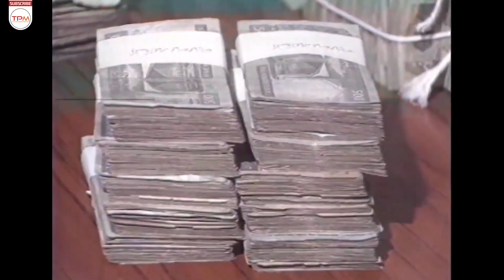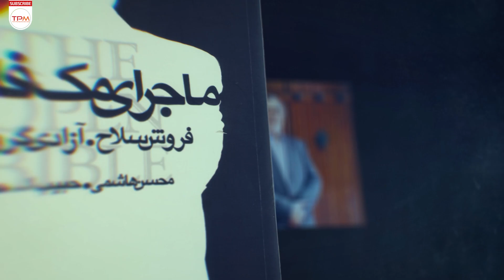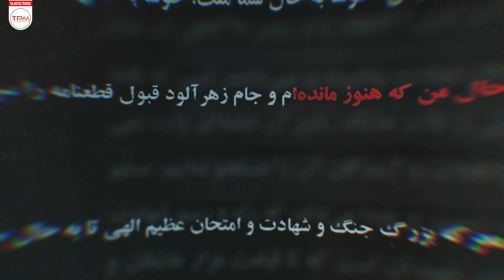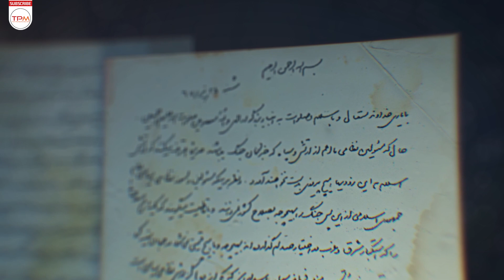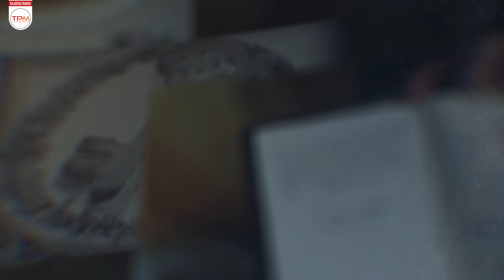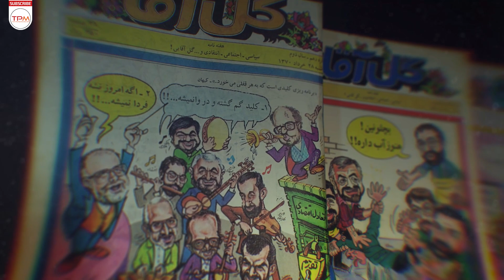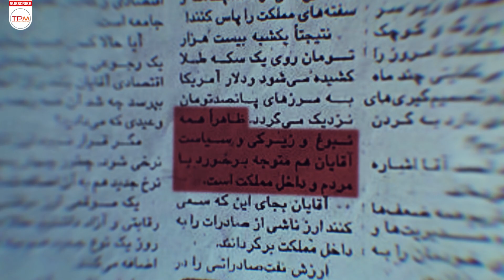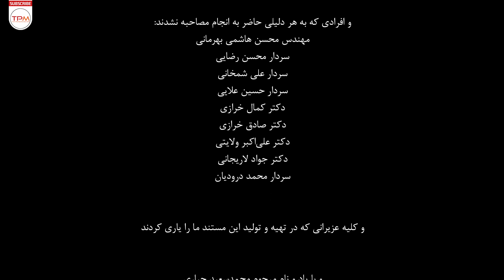مذاکرات پیرامون قطعنامه و پس از آن در دوران سازندگی در دولت هاشمی رفسنجانی - مستند مجمع عقلا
مستند «مجمع عقلا»، به بررسی چگونگی ختم جنگ ایران و عراق و پذیرش قطعنامه ۵۹۸ در تیرماه سال ۱۳۶۷ و پس از آن به بررسی دوران سازندگی در دولت هاشمی رفسنجانی از سال ۱۳۶۸ تا ۱۳۷۶ می‌پردازد.

خلاصه مستند ایرانی مجمع عقلا 👆
مذاکرات پیرامون قطعنامه و پس از آن در دوران سازندگی در دولت هاشمی رفسنجانی - مستند مجمع عقلا | Iranian documentary
About Iranian documentary
The documentary "Assembly of Reasons" examines how the Iran-Iraq war ended and the adoption of Resolution 598 in July 1367, and after that examines the construction period in Hashemi Rafsanjani's government from 1368 to 1376.
درباره مستند جدید و جنجالی

مستند «مجمع عقلا» به بررسی چگونگی پذیرش قطعنامه ۵۹۸ سازمان ملل و مذاکرات پیرامونی آن می‌پردازد و تفکر مجمع عقلا برای اداره کشور را مورد بحث و بررسی قرار می‌دهد. در واقع این مستند اولین مستند و اثر پژوهشی است که به بررسی تفکر مجمع عقلا در کشورداری و اداره امورات کشور در سه دهه پیش می‌پردازد.

در این مستند پژوهشی با چهره‌هایی همچون  مرحوم ابراهیم یزدی، مرحوم حسین شیخ الاسلام معاون سابق وزارت امور خارجه، عباس ملکی از اعضای تیم مذاکره‌کننده در مذاکرات ۵۹۸، صادق زیباکلام، محسن رفیق‌دوست، اسماعیل کوثری، فرشاد مؤمنی، محمد خوشچهره، ناصر نوبری سفیر ایران در شوروی و سیدمحمد غرضی وزیر پست و تلگراف و تلفن دولت هاشمی مصاحبه شده است.

این مستند اگر چه در سال ۱۳۹۶ به پایان رسید، اما منتشر نشد و پس از ۴ سال تصمیم بر این گرفته شد که در آستانه انتخابات سال ۱۴۰۰ منتشر شود. به دلیل حجم مصاحبه‌ها و جمع آوری مطالب تحقیقی و پژوهشی هم تصمیم بر این شد که ۱۵ مصاحبه مهم و کلیدی این مستند در قالب کتاب «جنگ و صلح» جمع‌آوری و توسط نشر صاد منتشر شود.

سید محمد مهدی کارگردان این اثر: «در این مستند تلاش شده است دو مقطع جنگ و صلح از سال ۱۳۶۴ تا ۱۳۷۶ مورد بررسی جدی قرار بگیرد و امیدوارم توانسته باشیم حرف های مهمی و جدی با مخاطبان خود زده باشیم. به هر حال تحولات کشور از سال ۱۳۶۸ تا ۱۳۷۶ در دوره ریاست جمهوری آقای هاشمی رفسنجانی هم تحولات مهمی بوده است. بالاترین نرخ تورم در بعد از انقلاب مربوط به این سال ها است که تورم ۴۹.۵ درصدی را جامعه ایران تحمل کرد، مذاکرات نفتی شکست خورد و ایران با تحریم های داماتو در دوران کلینتون مواجه شد، کشور چندبار تا لبه پرتگاه جنگ دیگری رفت و اعتراضات گسترده مردمی هم از سال ۱۳۷۱ تا ۱۳۷۵ در شهرهای مختلف همانند مشهد و اسلامشهر و مبارکه و قزوین و شیراز و تبریز و… در این دوره رخ داد که مجموعا باعث کشته شدن بیش از ۶۰ نفر در این سال ها در این حوادث شد.»
عوامل فیلم مستند مجمع عقلا
کارگردان: سیدمحمدمهدی دزفولی
دسته‌بندی : مستند، ،سیاسی ، تاریخی
سال ساخت: 1400